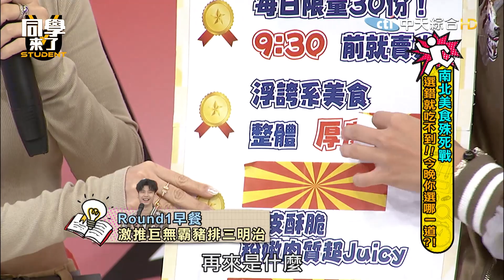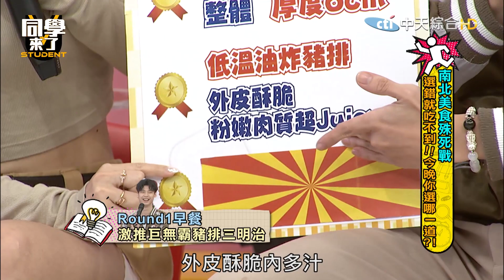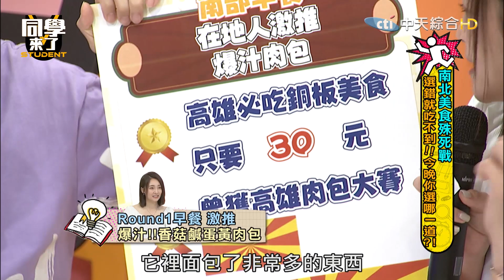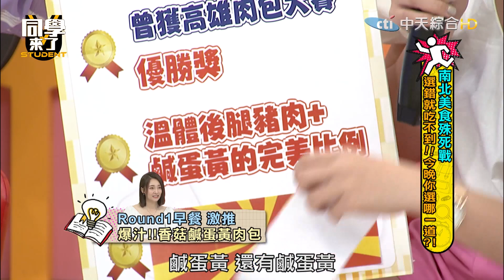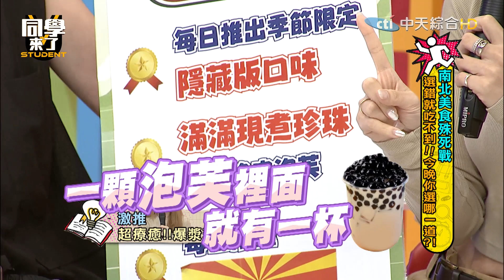【精華】沒入圍讓阿Ken走心一整集 超巨豬排三明治料多味美｜同學來了2023.9.27 李懿、依依、餅乾、唐從聖、張文綺、雅涵、金炳秀、妲夏、餒狸、采熙、Fiona